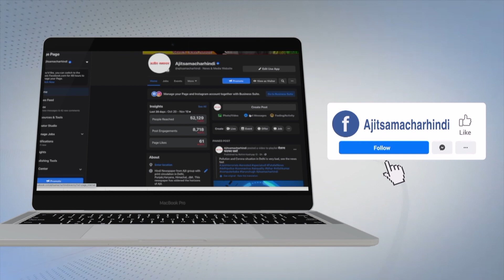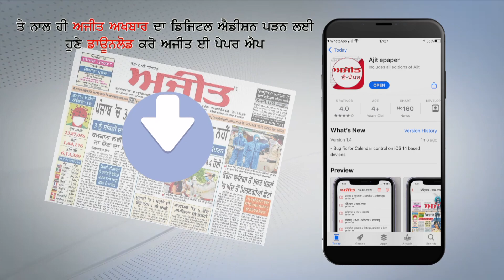केरल में कोविड ने तोड़े सारे रेकॉर्ड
एक दिन में अब तक के सबसे ज्यादा 46,387 केस